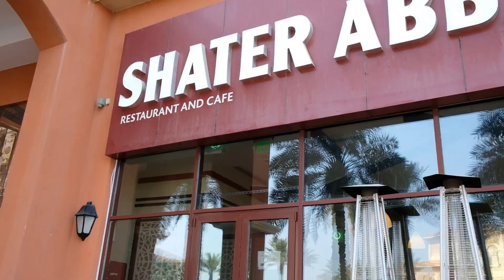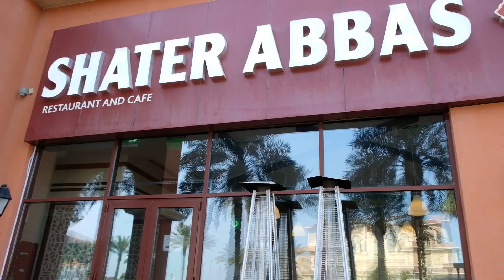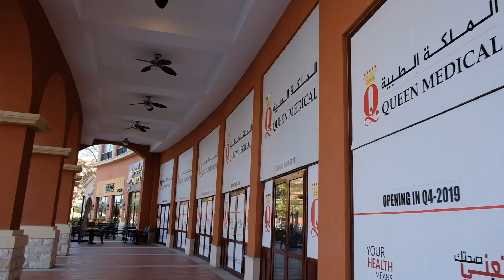Plaza Granada | The Pearl Qatar